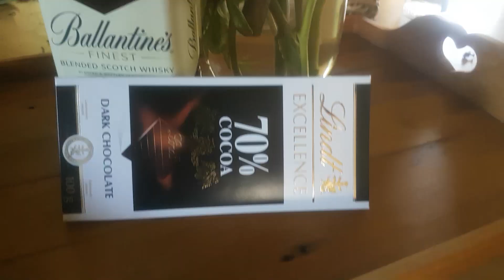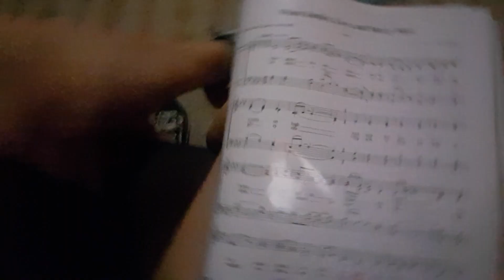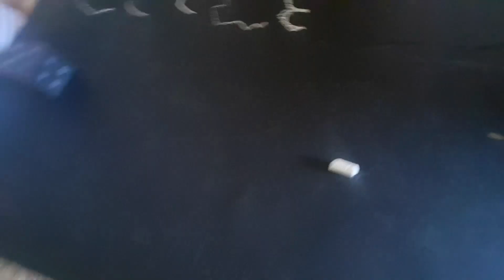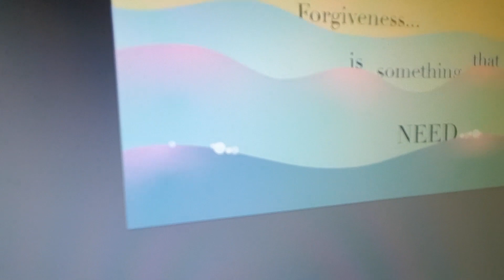Birthday Bash on the Beach | Modelling in the Orchards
Jonan and I celebrate our 6th wedding anniversary! Also, tell me if you think I eat too much ice cream...